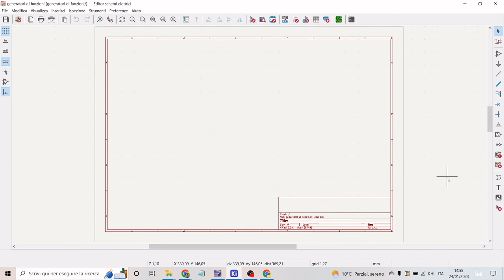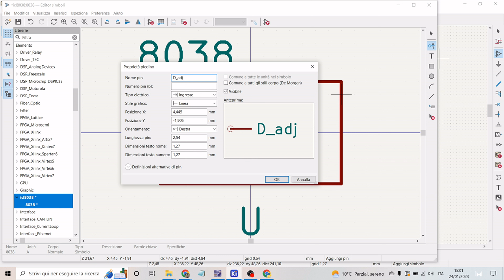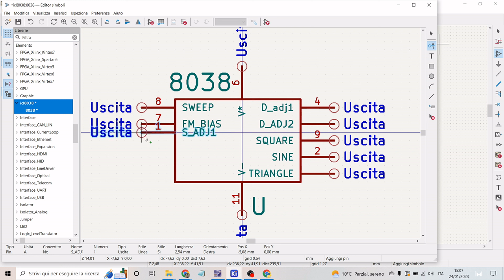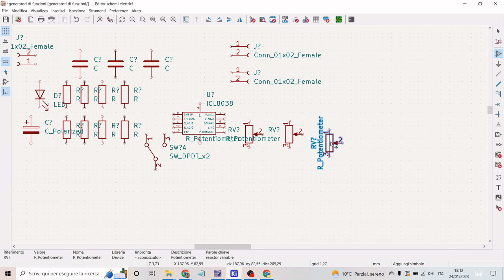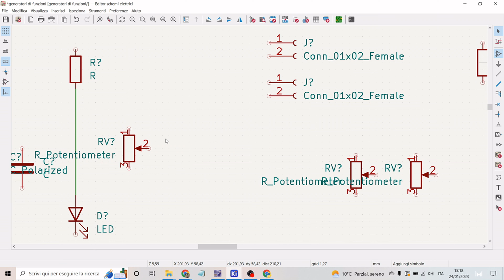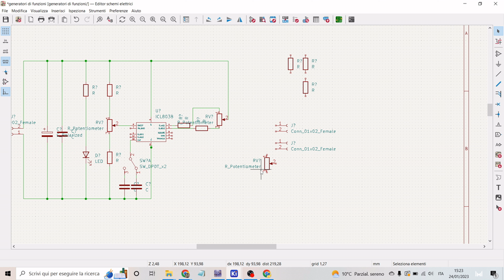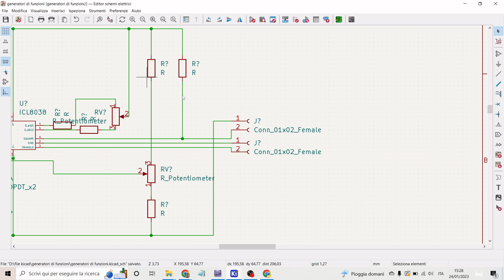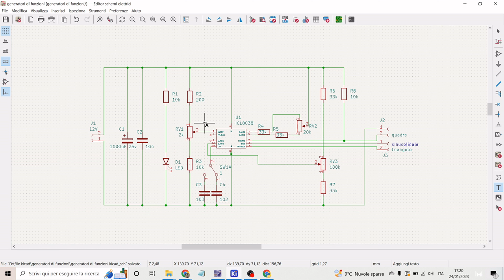61) Kicad disegniamo generatore di funzioni con ICL8038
Link Arduino
Link tester